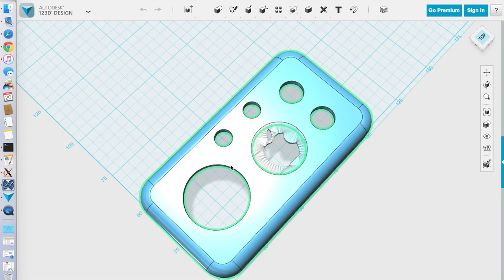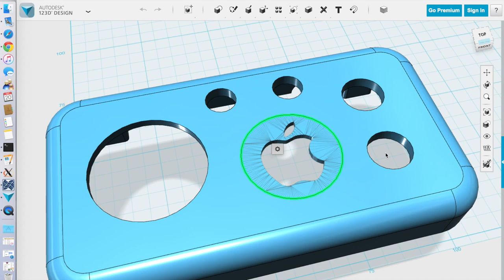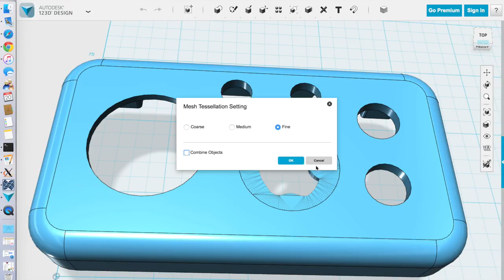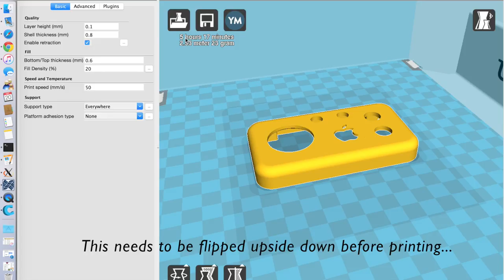Assembly Lines #15: Apple Joystick Case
Shows a custom-built Apple II joystick case, printed on an Ultimaker 2 3D printer.

The original idea came from Quinn Dunki - see her blog